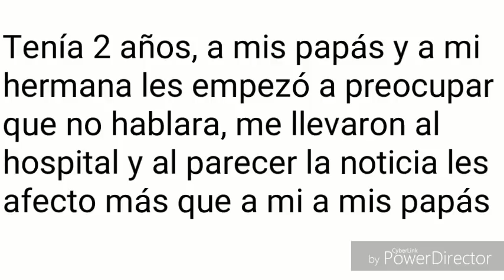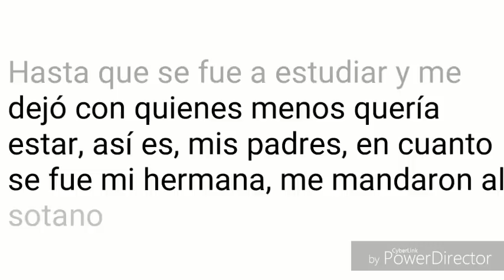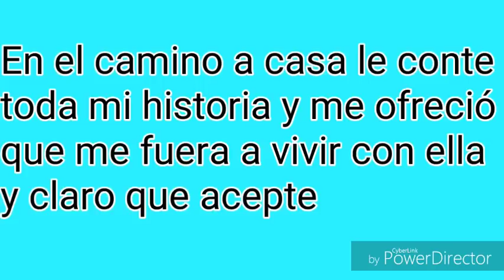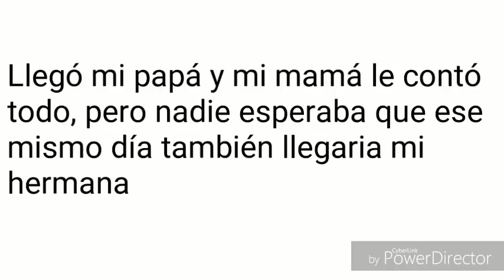La muda/Mini Pelicula/Gacha Life/